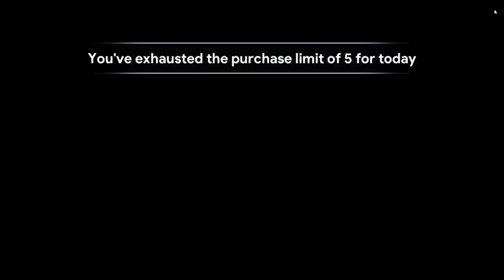Idle Kingdom Defense #761 - Will Marian Catch Her Ring Up?!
The heroes are on the war path.